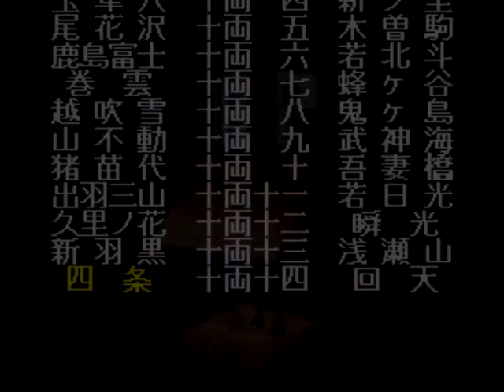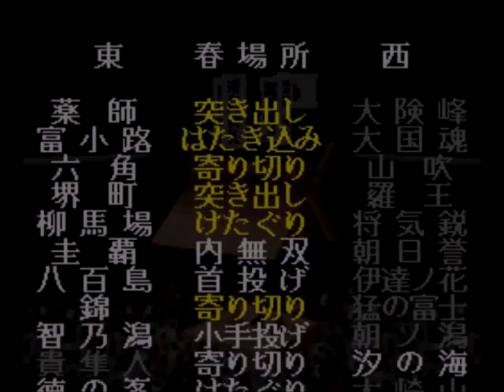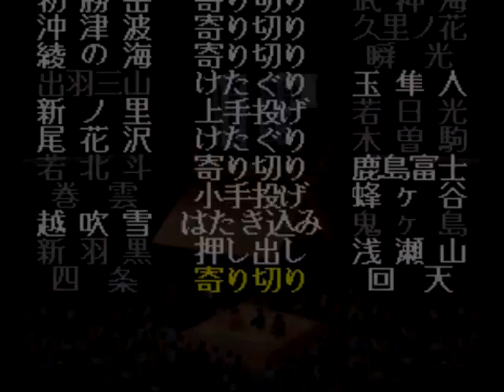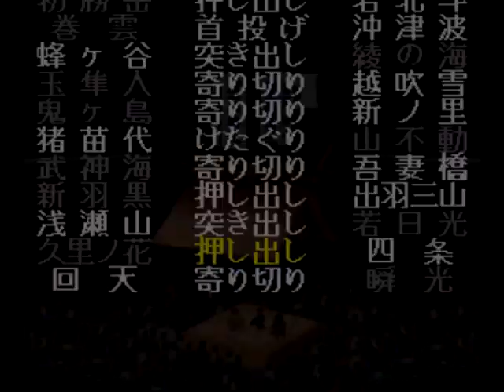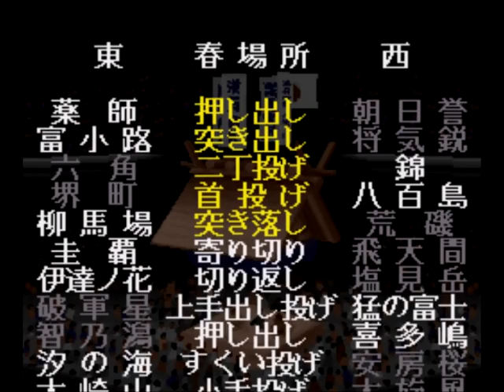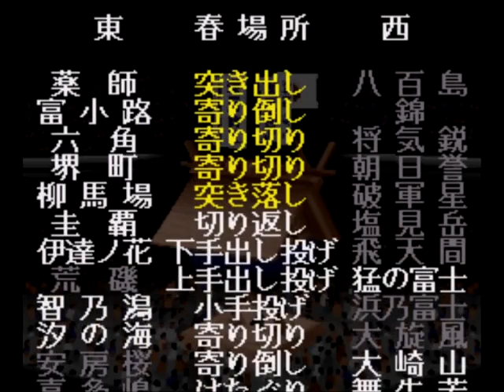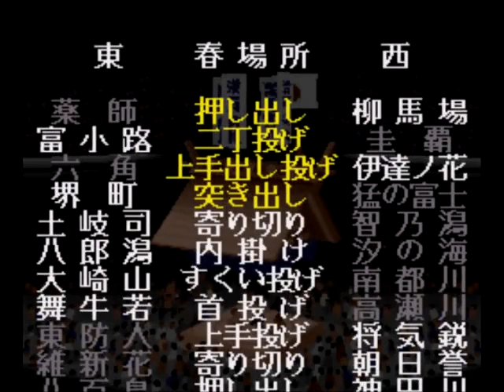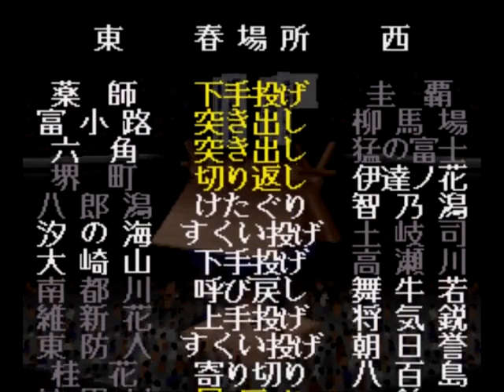横綱物語#609【実況】 Yokozuna Monogatari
春場所の本場所前半です。